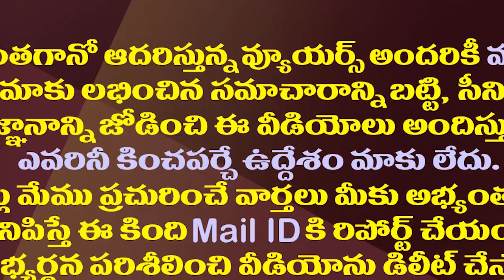బార్ లో మందు కొడతూ ముచ్చట..కట్ చేస్తే తాడేపల్లి కేసులో షాకింగ్ ట్యిస్ట్||Shock news Thadepalli case